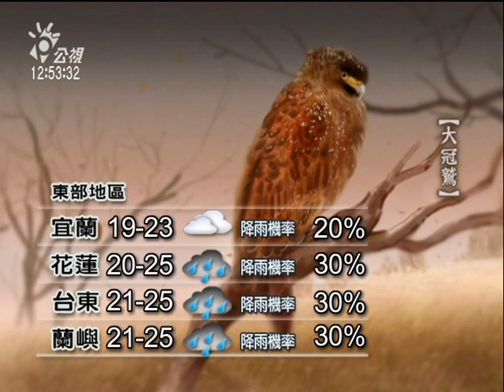20110419-公視中晝新聞-氣象預報.mpg